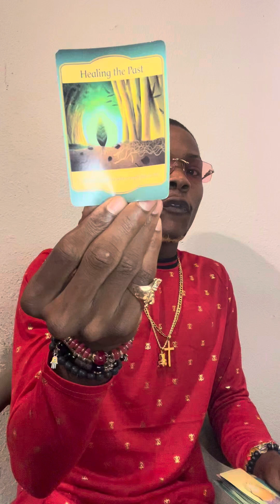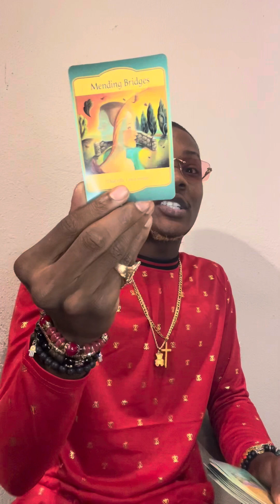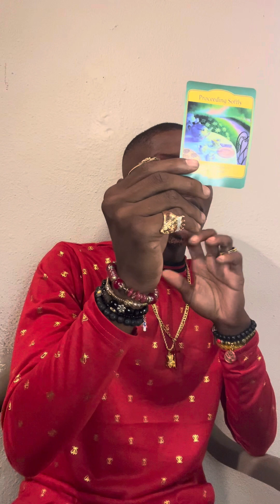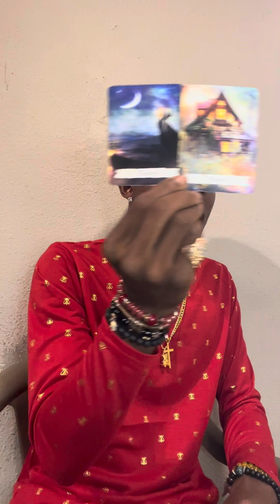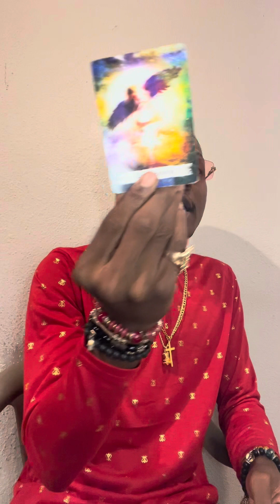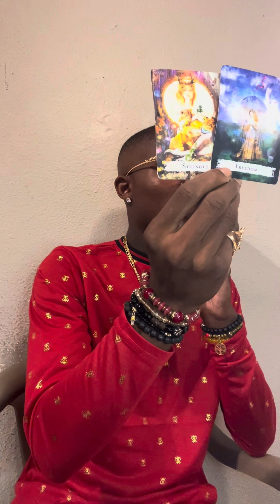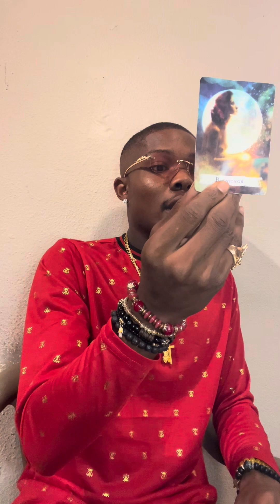Scorpio ♏️ YOU ARE WANTING HELP FINANCALLY , ITS COMING IN FOR YOU‼️